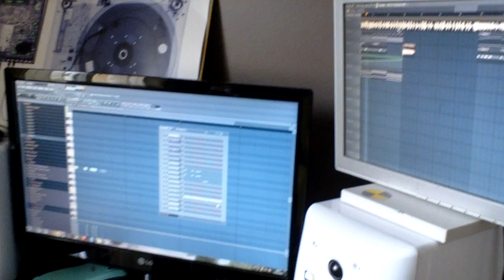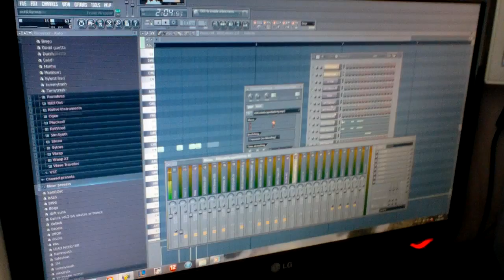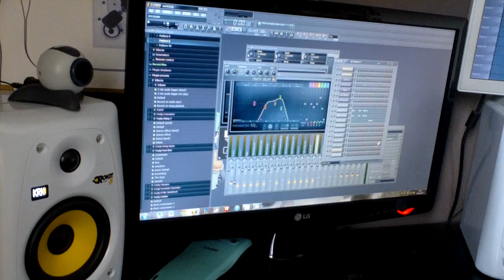Mhye's Studio MAO (1)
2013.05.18 Mhye's Studio MAO (1)
L'envers du décor pour Mhye en pleine création.